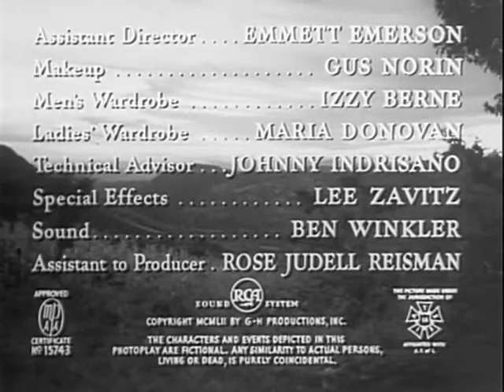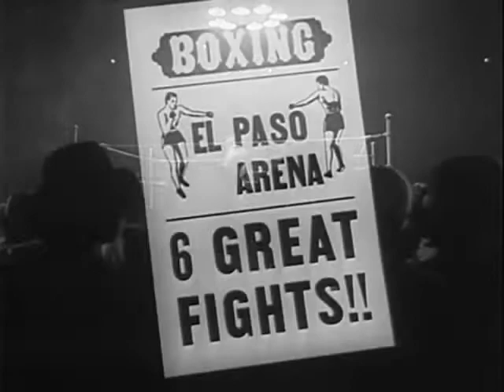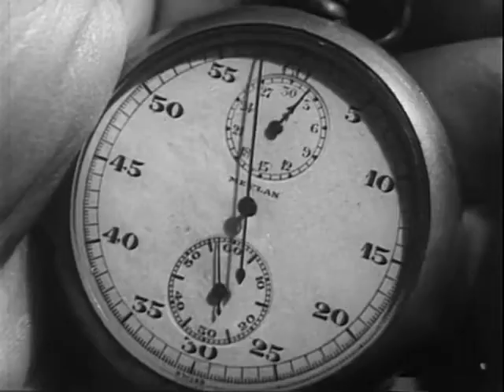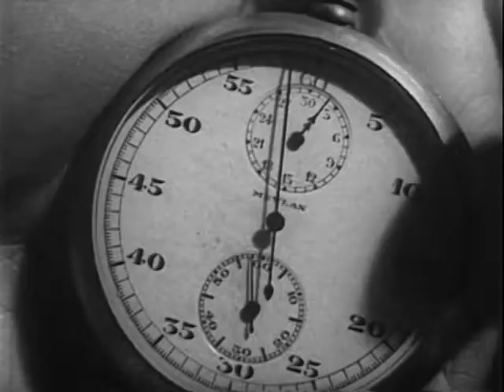The Fighter | Film-Noir | Drama | Adventure - YouTube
The Fighter 1952 | Film-Noir | Drama |  Adventure - YouTube @TheVerticalMovies
In 1910, during the Mexican Revolution, the Federal troops of unpopular Mexican President Porfirio Díaz wreak havoc in the countryside eliminating all resistance. The supporters of the Opposition politician Francisco Madero organize armed resistance against Diaz but they need money and weapons. When Federal troops devastate a Mexican village that sheltered fugitive rebel army leader Durango, the soldiers kill most inhabitants but villager Felipe Rivera escapes. He illegally crosses the border into the United States at El Paso, Texas. In El Paso, Felipe seeks help from a Mexican printing shop that prints revolutionary sheets meant to familiarize Americans with the plight of the Mexican rebels. The printing shop hires Felipe as a helper. In order to support himself, Felipe becomes a prize-fighter. Some of the money he wins also goes to the printing shop as a contribution to the cause. Later, Felipe meets a boxing promoter who gradually brings Felipe to the forefront of local boxing ... -IMDb
The Fighter 1952 | Film-Noir | Drama |  Adventure